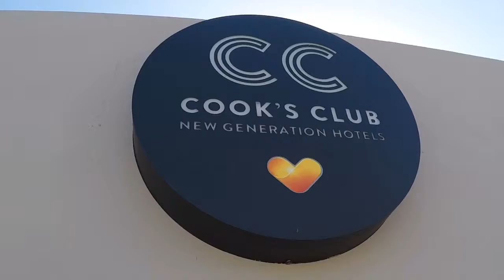video, Griekenland, studiereis,Kos, vanaf Rotterdam Airport en Eindhoven Airport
verslag van de vierde dag van de studiereis naar Kos